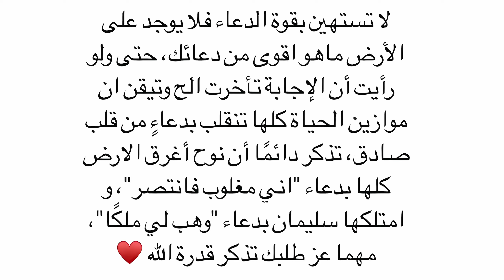عروس الدم .ذئب بيننا #10 The Wolf Among Us (مترجم إلى العربية)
انضم إلينا في هذه المغامرة الرائعة حيث نختبر لعبة 'ذئب بيننا' بكل حماس! سنتجول في عالم مليء بالجريمة والألغاز، حيث يتعين علينا الكشف عن الحقائق وحل الألغاز المعقدة. سنكتشف معًا شخصيات مثيرة ونتخذ قرارات مصيرية في هذه اللعبة المذهلة. استعد لرؤية عالم الخرافات يندلع بألوانه وأصواته الساحرة، واستمتع بالإثارة والمتعة في هذا التختيم المميز!. . فرجة ممتعة أحبتي في الله .
ترجمة اللعبة من فريق " أفاق الترجمة " :  يسعك تحميل ترجماتهم من ديسكورد :)

sab riko
سابريكو
#‏‏TheWolfAmongUs
شو قصة فلة الحقيقية  ؟؟  ذئب بيننا #3 The Wolf Among Us  (مترجم إلى العربية)
عائلة ضفادع  ؟؟  ذئب بيننا #3 The Wolf Among Us  (مترجم إلى العربية)
الجنازة .ذئب بيننا #7 The Wolf Among Us  (مترجم إلى العربية)
المشتبه الأساسي .ذئب بيننا #8 The Wolf Among Us  (مترجم إلى العربية)